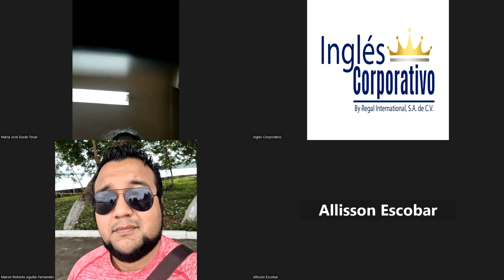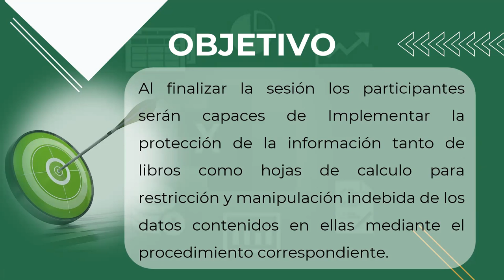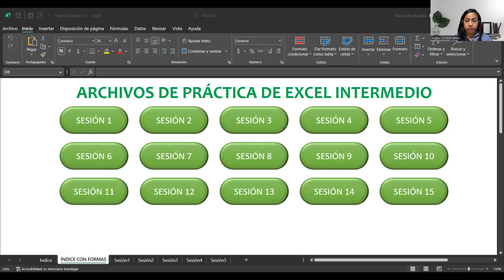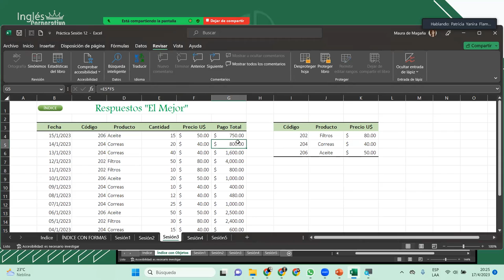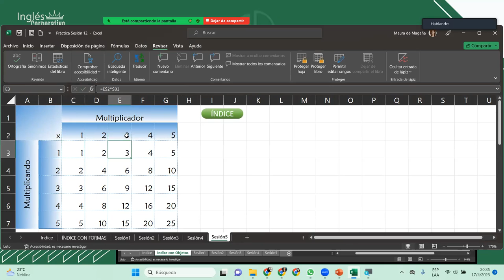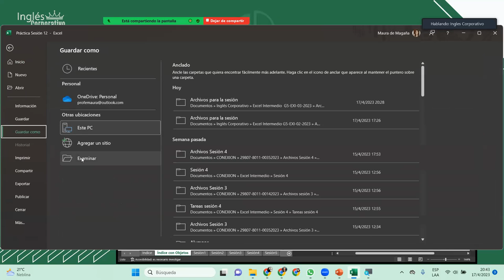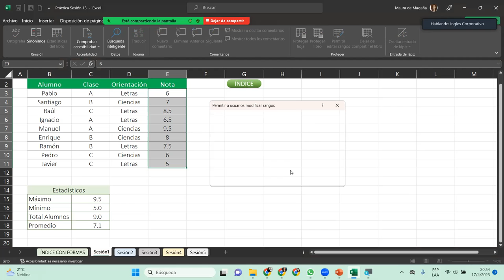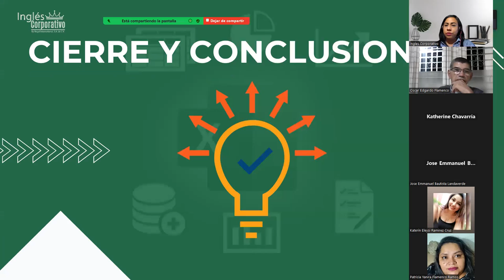Sesión13-17-04-23-29811-8017-0016/2023-DelCid-Seguridad en los Libros de Excel Parte 1